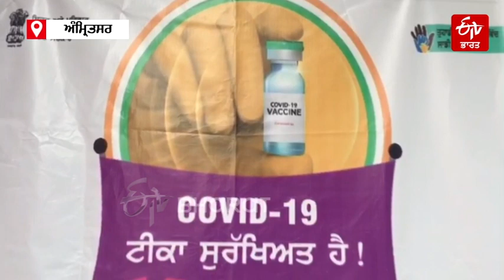ਕੋਰੋਨਾ ਵੈਕਸੀਨ ਦੀ 20 ਹਜ਼ਾਰ ਡੋਜ਼ ਪੁੱਜੀ ਅੰਮ੍ਰਿਤਸਰ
ਅੰਮ੍ਰਿਤਸਰ: ਸਿਹਤ ਵਿਭਾਗ ਦੀ ਲੰਮੇ ਸਮੇਂ ਤੋਂ ਉਡੀਕੀ ਜਾ ਰਹੀ ਕੋਰੋਨਾ ਵੈਕਸੀਨ ਗੁਰੂ ਨਗਰੀ ਪੁੱਜ ਗਈ ਹੈ। ਵੀਰਵਾਰ ਨੂੰ ਸੀਰਮ ਇੰਸਟੀਚਿਊਟ ਦੀ ਕੋਵਿਸ਼ੀਲਡ ਵੈਕਸੀਨ ਸਿਵਲ ਸਰਜਨ ਦਫ਼ਤਰ ਸਥਿਤ ਰਿਜਨਲ ਵੈਕਸੀਨ ਸਟੋਰ ਵਿੱਚ ਪੁੱਜ ਗਈ। ਸ਼ਾਮ ਕਰੀਬ 5:30 ਵਜੇ ਚੰਡੀਗੜ੍ਹ ਤੋਂ ਵੈਕਸੀਨ ਲਿਆਂਦੀ ਗਈ। ਵੈਕਸੀਨ ਦੀ ਸੁਰੱਖਿਆ ਲਈ ਜੀਪ ਦੇ ਨਾਲ ਪੁਲਿਸ ਦੀ ਪਾਇਲਟ ਗੱਡੀ ਵੀ ਲਗਾਈ ਗਈ ਸੀ। ਸਿਵਲ ਸਰਜਨ ਡਾ. ਚਰਨਜੀਤ ਸਿੰਘ ਨੇ ਵੈਕਸੀਨ ਰਿਸੀਵ ਕੀਤੀ। ਇਸ ਨੂੰ ਰਿਜਨਲ ਵੈਕਸੀਨ ਸਟੋਰ ਵਿੱਚ ਬਣਾਈ ਗਈ। ਕੋਲਡ ਸਟੋਰੇਜ ਵਿੱਚ ਸੁਰੱਖਿਅਤ ਰੱਖਵਾ ਦਿੱਤਾ ਗਿਆ। ਕੋਵਿਸ਼ੀਲਡ ਵੈਕਸੀਨ ਦਾ ਆਉਣਾ ਤਿਉਹਾਰ ਦੀ ਤਰ੍ਹਾਂ ਸੀ।